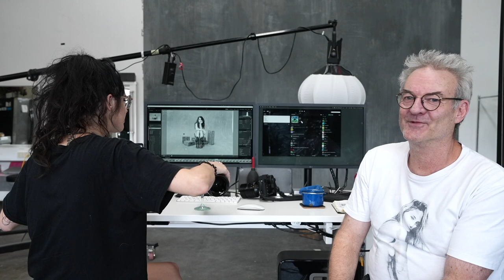The Peter & Bec Podcast ep 35